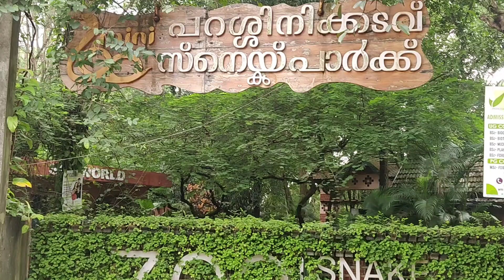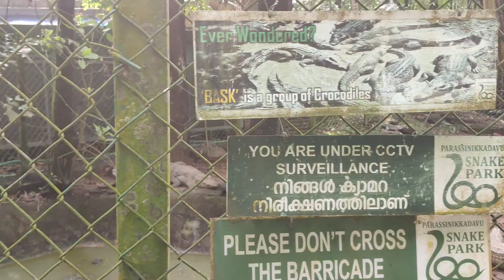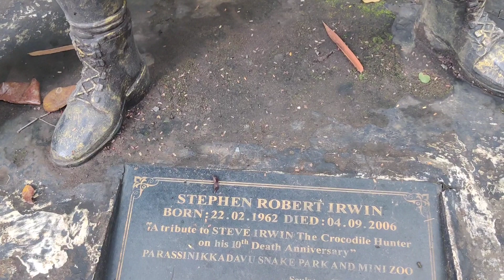പറശ്ശിനിക്കടവിലെ snake park 🐍| kannur snake park| kannur vlog| kannur tourist spots